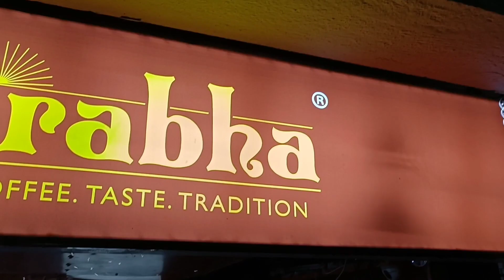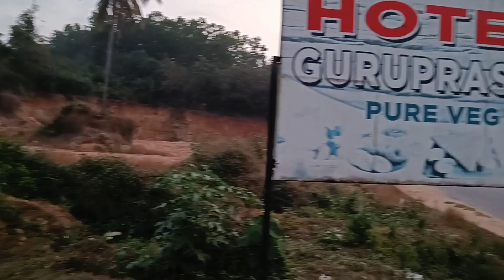SUBHA KI CHAI PEENE 70Km | MANIPAL UNIVERSITY KARNATAKA | 4°c at Agumbe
In this video little bit of campus life is glimpsed and we took a morning trip to Agumbe to have tea.🤣
But unfortunately the tea shop was closed😐.

INSTAGRAM HANGLES

I HOPE YOU ALL WILL SUPPORT ME